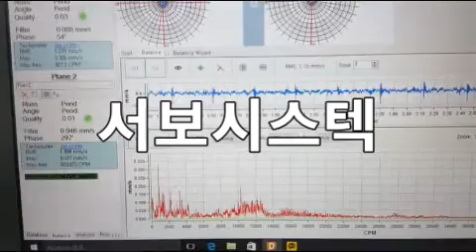SPINDLE REPAIR_구동영상